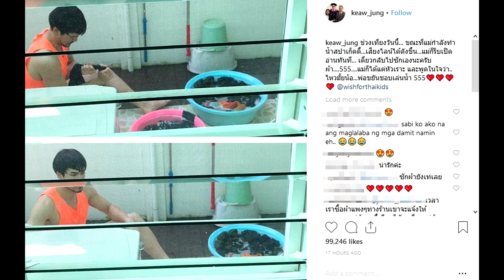ณเดชน์ ลูกชายที่น่ารัก ไลน์หา แม่แก้ว เดี๋ยวกลับไปซักผ้าเองนะครับ#super star dara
ณเดชน์ ลูกชายที่น่ารัก ไลน์หา แม่แก้ว เดี๋ยวกลับไปซักผ้าเองนะครับ
ณเดชน์ คูกิมิยะ สมชื่อสุดยอดลูกกตัญญู ไลน์หา แม่แก้ว เดี๋ยวกลับมาซักผ้าเอง แถมงานนี้โชว์แซ่บเบา ๆ ในเสื้อกล้าม ทำสาว ๆ บอก อยากได้คนที่ช่วยซักผ้าที่บ้านบ้าง